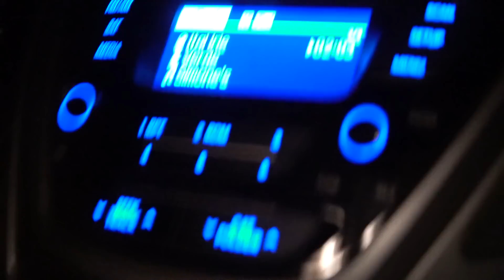Push Day Motivation | Q&A w/ James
Instagrams: @_nicksimone